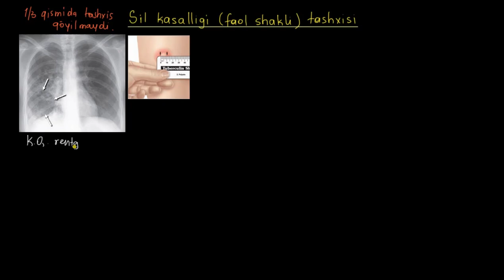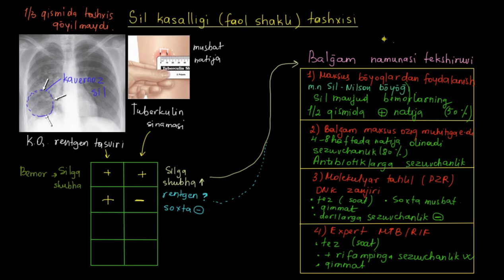Faol sil kasalligiga tashxis qoʻyish | Tibbiyot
Faol sil kasalligiga tashxis qoʻyish.